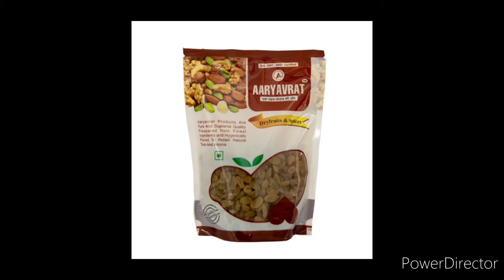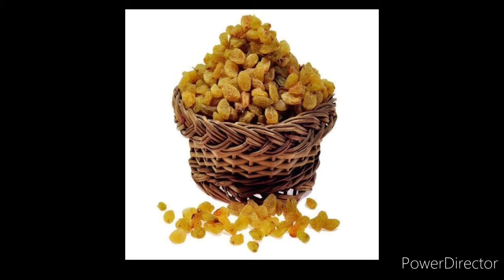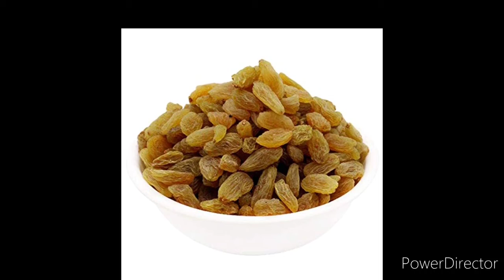amazing benefits of eating raisins